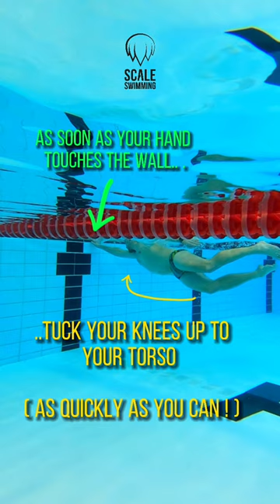How to do a swim touch turn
You don’t need a MIRACLE to nail your open turn - you just need to watch this clip and read below! 📈🔥

Here’s how to drastically improve your turn (which, if done correctly, won’t be too much slower than a tumble turn!):

✅ touch the wall, no need to grab and pull yourself closer/around the wall

✅ as soon as your hand is on the wall, start to quickly bring your knees up towards your torso/chest

✅ while you’re doing this, push hand away from wall. Almost brush your forehead with your hand/thumb.

✅ plant your feet on the wall (doesn’t matter where your toes point, find a position that feels natural to you)

✅ now your hands should be locked together to form a tight streamline position - squeeze your ears with your biceps (watch another of our videos on streamlining)

✅ it is fine to be on your side and to twist onto your front as you push off the wall

✅ when you push off the wall, use explosive power to drive away as fast as you can!